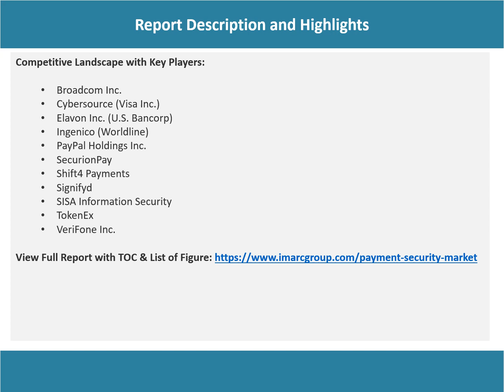Payment Security Market Overview, Trends, Opportunities, Growth and Forecast by 2027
The global payment security market reached a value of US$ 20.5 Billion in 2021. Looking forward, IMARC Group expects the market to reach a value of US$ 47.7 Billion by 2027, exhibiting a CAGR of 14.40% during 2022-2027.